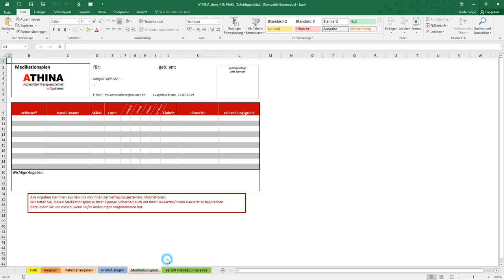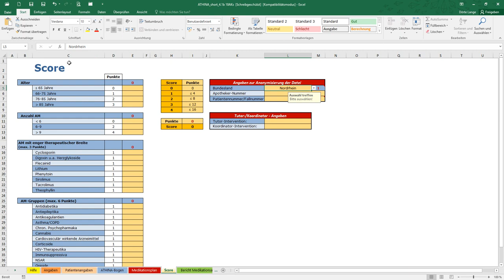ATHINA Bogen - Apothekerkammer einstellen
kurze Beschreibung, wie der ATHINA-Bogen für die jeweilige ATHINA-Kammer individualisiert wird.